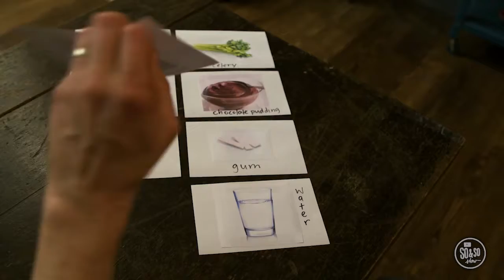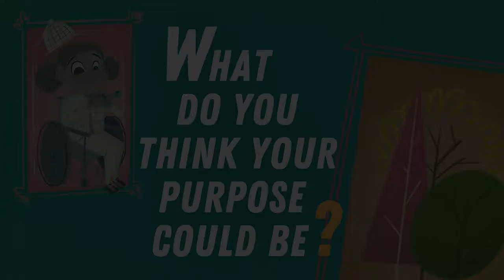What Could Your Purpose Be? | Oneighty pt.8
Geoff and Isaac help teens discover God and own their faith this week as they stop at the JMH High School in Miramichi NB and learn from their friends John and Brandon revealing the question: What do you think your purpose could be?